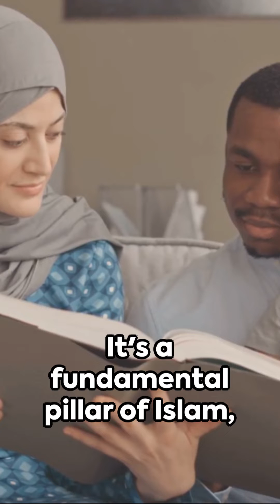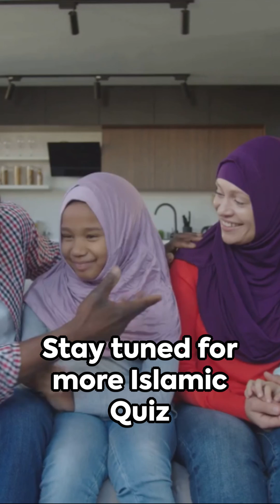Unlock the Secrets of Islam: Interactive Daily Quiz Challenge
Immerse yourself in the enriching world of Islamic teachings with today's episode of "Islamic Quiz Challenge: Daily Trivia." This engaging video features four carefully selected quiz questions that cover the breadth of Islamic history, culture, teachings, Fiqh, law, charity, and prayer. Designed to both educate and entertain, the quiz promises to deepen your understanding of Islam in a fun and interactive manner. The final question is yours to answer – join the conversation in the comments section! With clear American voice narration and subtitles, this video is accessible to everyone. Whether you're a seasoned scholar or new to Islamic studies, there's something here for you. Get ready to test your knowledge and maybe even discover something new.